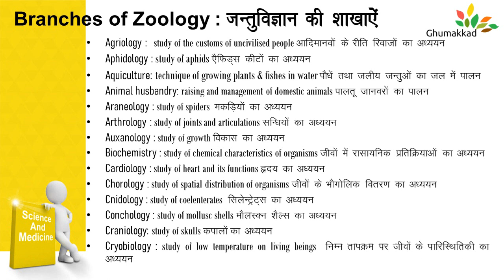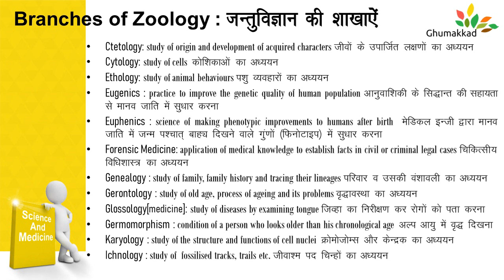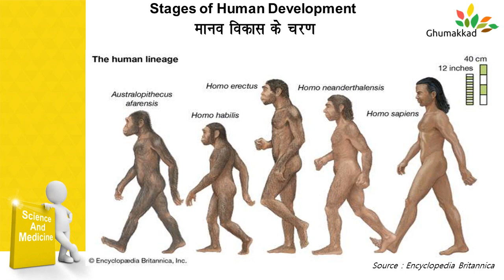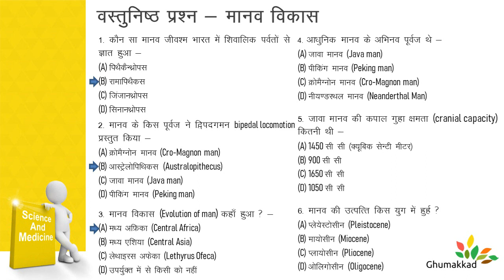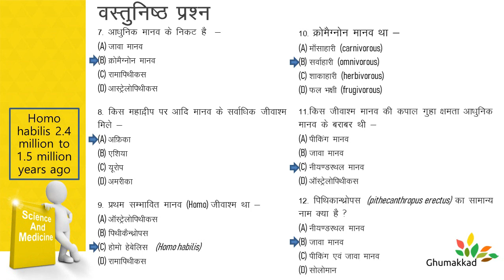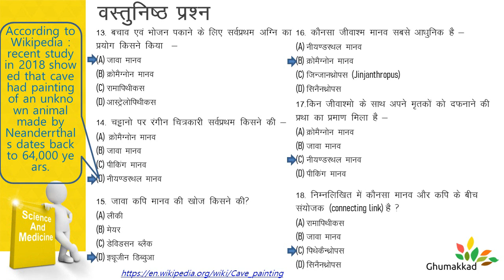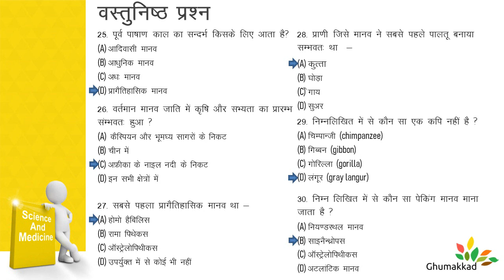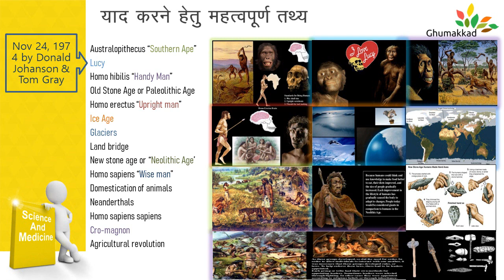UP POLYTECHNIC, D.PHARMA, ZOOLOGY, Human Evolution & Development 4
This video is all about learning and practicing biology questions in order to crack competitive examinations.We would try to provide better education for all.
Please comment down in the comment section about your views related to this channel and video.